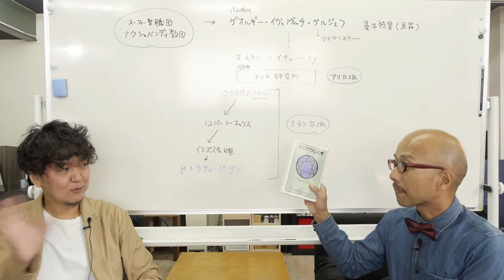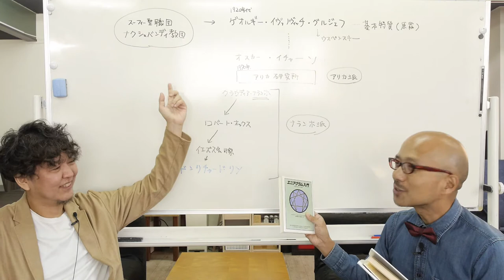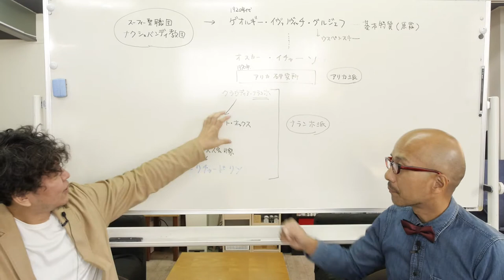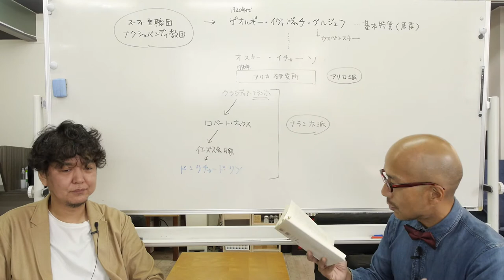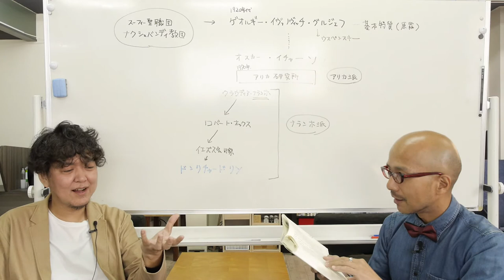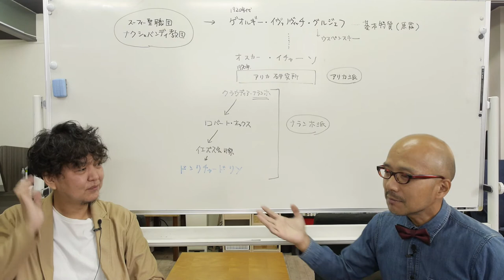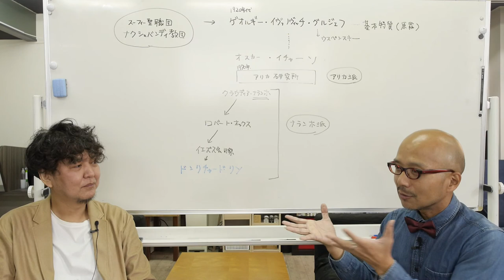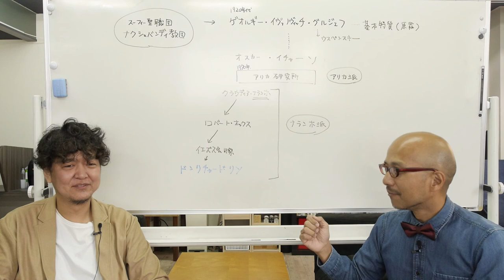エニアグラムの歴史【伝播・流派などの考察】〜ストレートエニアグラム vol.115〜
エニアグラムの歴史についての考察。なぜ本によって若干の違いがあるのか…について考察しました。

【ドンリチャード・リソさんの本による三つ組】
エニアグラム  センターについて（センター・ホーナイ・ハーモニクスの3つ組について考える）〜ストレートエニアグラム vol.105〜

エニアグラム  ホーナイについて（自己主張・追従・遊離の3つ組について考える）〜ストレートエニアグラム vol.106〜

エニアグラム  ハーモニクスついて（楽観的・合理的・反応的の3つ組について考える）〜ストレートエニアグラム vol.107〜

【P.H.オリアリーさんの本による3分類】
エニアグラム  【囚われた自己】外界と直面する自己編 〜ストレートエニアグラム vol.75〜

エニアグラム  【囚われた自己】誤った現実感覚編 〜ストレートエニアグラム vol.76〜

エニアグラム  【囚われた自己】徳と悪徳の捉え方編 〜ストレートエニアグラム vol.77〜